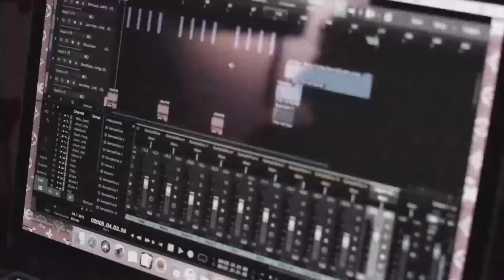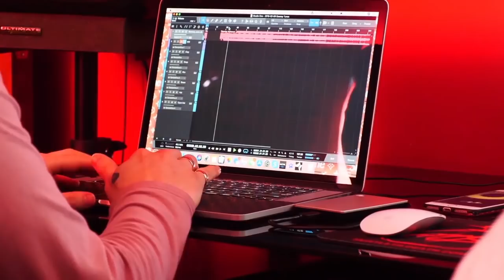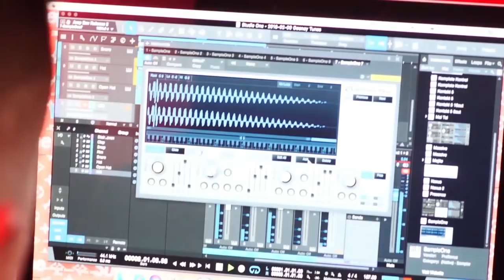Gooney Vlog Episode 1 with MC Beezy, Th3 Rea$on & Mac Vara